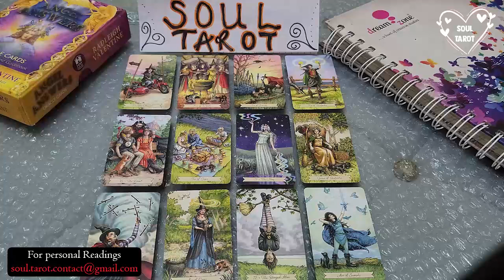SCORPIO ♥️ Someone CANNOT let you go but a NEW CONNECTION is here too… the choice will be yours ♥️